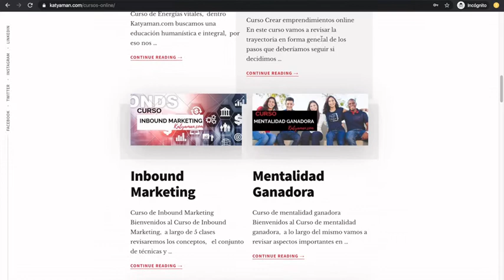517. Experiencias de un emprendedor y podcaster con Ivan Tree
Abrirse campo como profesional, apoyar a las startups en temas digitales y sus experiencias como podcaster, es lo que nos compartirá Ivan Tree.